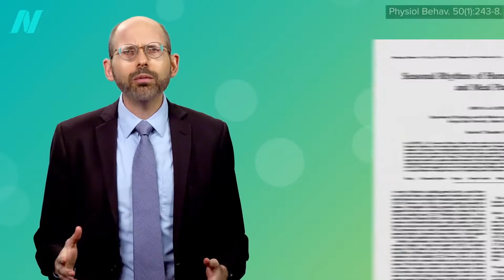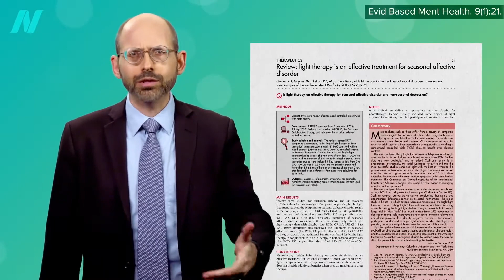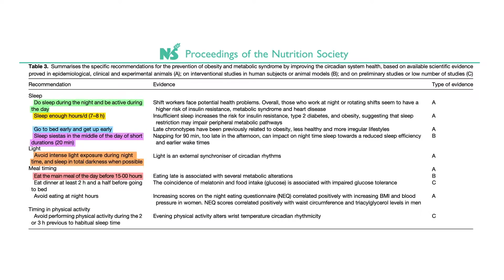6 ч. Почему люди набирают вес осенью? доктор Майкл Грегер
САД - это не просто стандартная американская диета. Существует состояние, известное как сезонное аффективное расстройство, которое характеризуется повышенным аппетитом и тягой к еде, а также повышенной сонливостью и летаргией, которые начинаются осенью, когда становится меньше света. Теперь это, кажется, просто представляет собой дальний конец нормального спектра человеческого поведения.